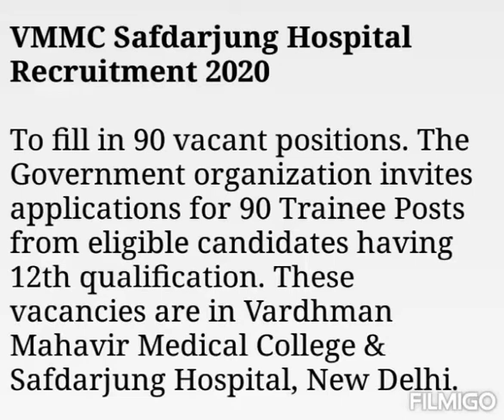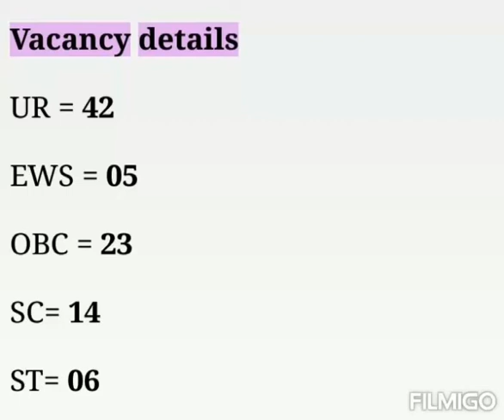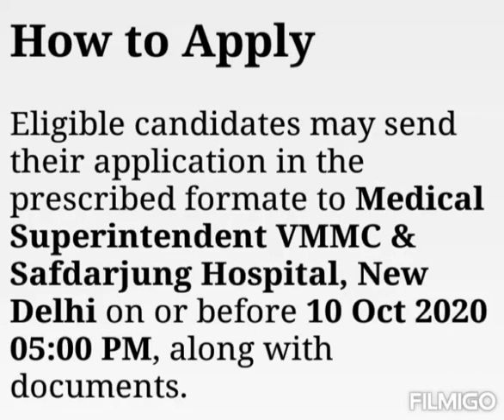VMMC Safdarjung Hospital Recruitment 2020 - 90 Trainee Posts